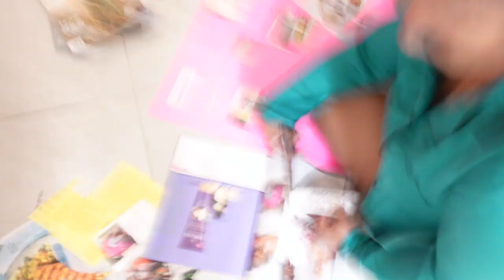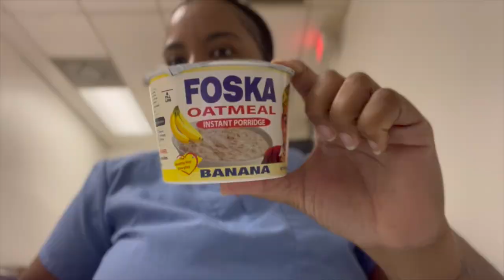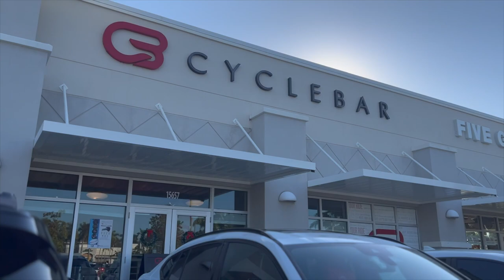WEEKLY VLOG | VISION BOARD, WORK, EATING OUT , GOING TO CYCLEBAR, MORNING ROUTINE